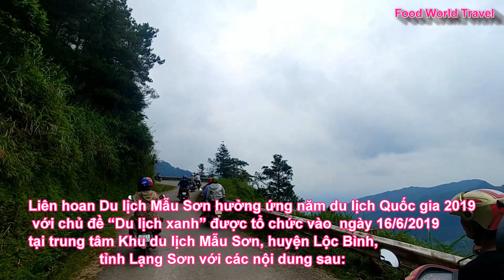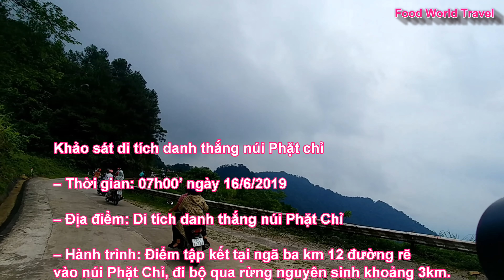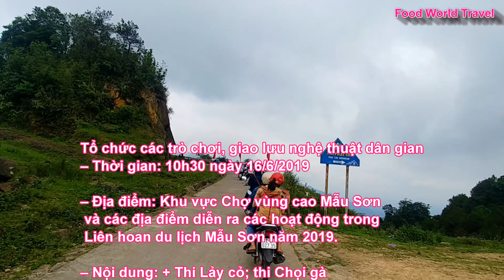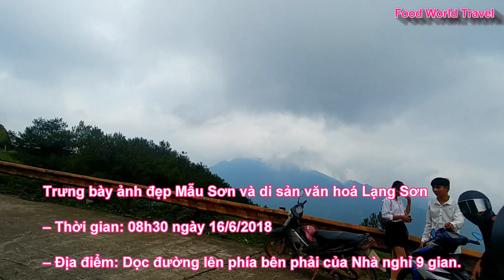[4K] Một đoạn đường đỉnh núi Mẫu Sơn tham dự Liên hoan du lịch Mẫu Sơn 2019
Mẫu Sơn Lạng Sơn được thiên nhiên ban tặng
Đỉnh Mẫu Sơn – Đẹp ngỡ ngàng thắng cảnh non núi
Trong các thắng cảnh ở nước ta, có lẽ đỉnh Mẫu Sơn là một trong những địa danh khiến cho người ta khó quên nhất. Tại vùng núi này, cảnh vật dường như biến đổi theo các mùa trong năm, du là với mùa nào thì cũng đều mang lại cho bạn những điều bất ngờ thú vị. Đỉnh Mẫu Sơn trở thành một địa danh du lịch nổi tiếng, một nơi với vẻ đẹp trời cho, có thể làm hài lòng cả những du khách khó chiều nhất.

Một đoạn đường lên đỉnh núi khu du lịch Mẫu Sơn 2019
Một đoạn đường đỉnh núi Mẫu Sơn tham dự Liên hoan du lịch Mẫu Sơn Lạng Sơn 2019
Video được quay ghi vào 12h06' ngày 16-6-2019
Liên hoan du lịch Mẫu Sơn Lạng Sơn 2019 nhiều hoạt động diễn ra 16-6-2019
Liên hoan du lịch Mẫu Sơn Lạng Sơn 2019 trên độ cao hơn 1000 mét nhiều hoạt động diễn ra 16-6
Phiên chợ vùng cao đỉnh núi Mẫu Sơn 2019

THÔNG TIN CHÍNH THỨC TỔ CHỨC LIÊN HOAN DU LỊCH MẪU SƠN NĂM 2019 và chia sẻ những lưu ý khi tham gia lên đỉnh núi Mẫu Sơn
- Thời gian tổ chức: Ngày 16/6/2019 tại Khu du lịch Mẫu Sơn, tỉnh Lạng Sơn.
- Nội dung chính gồm có:
+ Chương trình khảo sát danh thắng núi Phặt Chỉ.
+ Chương trình khai mạc, biểu diễn nghệ thuật.
+ Thi leo núi, đua xe đạp chinh phục đỉnh Mẫu Sơn.
+ Tổ chức thả diều của CLB Diều Việt Nam.
+ Không gian giới thiệu các sản vật địa phương.
+ Tổ chức các trò chơi và giao lưu nghệ thuật dân gian: thi Lảy cỏ, chọi gà 6 cựa, hát sli, thổi kèn Pí lè…
+ Hội trại Thanh niên: Thi nhảy bao bố, đẩy gậy, kéo co, đập niêu…
+ Trưng bày ảnh đẹp Mẫu Sơn.
+ Trình chiếu video clip quảng bá Mẫu Sơn, giới thiệu thư viện đa phương tiện trên xe ô tô, các xe phát sóng wifi free…
Cùng nhiều điểm tham quan, trải nghiệm thú vị bên những biệt thự cổ, hoa Cẩm Tú Cầu, đồi chong chóng tình yêu…

Liên hoan du lịch Mẫu Sơn thu hút hàng nghìn du khách
Sẵn sàng cho Liên hoan du lịch Mẫu Sơn
Liên Hoan Du Lịch Mẫu Sơn Năm 2019 sẽ diễn ra vào trung tuần tháng 6 tới với nhiều hoạt động phong phú, hấp dẫn

Video giúp các bạn biết thêm nhiều món ăn ngon hơn